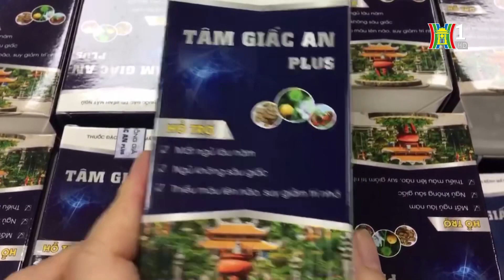Nhóm đối tượng chuyên lừa mua thuốc đông y giá rẻ, chiếm đoạt hàng tỷ đồng | Tin nóng nhất hôm nay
Nguyễn Văn Tâm thuê các nhân viên gọi điện thoại giả danh bác sĩ, thanh tra sở y tế tiếp cận những người già cả, thường xuyên ốm đau, bệnh tật, nhẹ dạ, cả tin bằng hình thức mua bán thuốc đông y và tham gia các chương trình thăm khám sức khỏe không có thật...